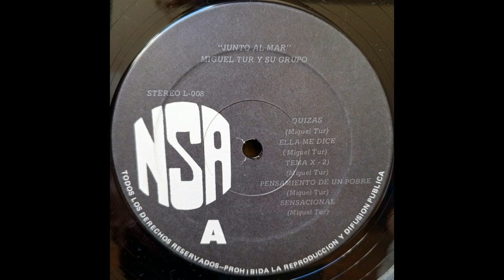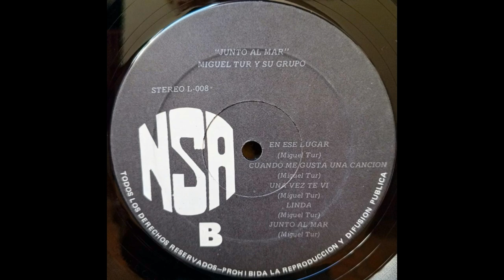Miguel Tur / En Ese Lugar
Latin Jazz, Electronic